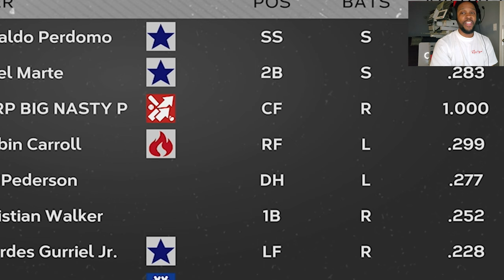I HAD TO HIT 2 HOME RUNS OR THIS HAPPENS! | MLB THE SHOW 24 ROAD TO THE SHOW | GAMEPLAY 12